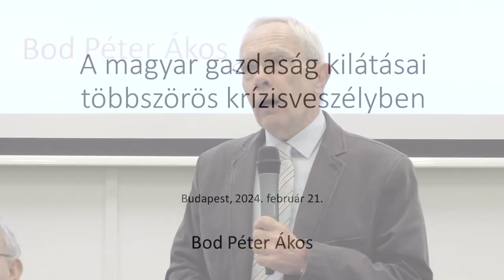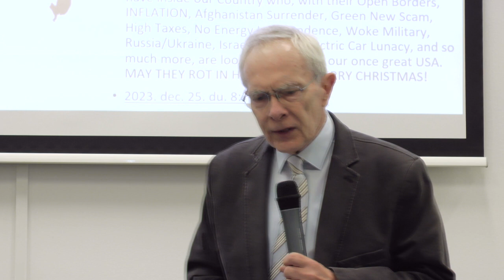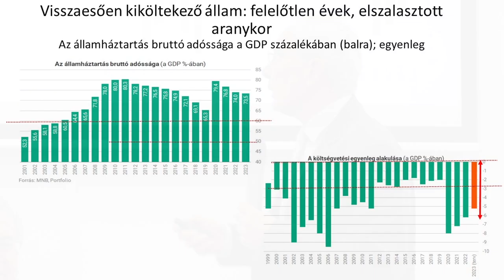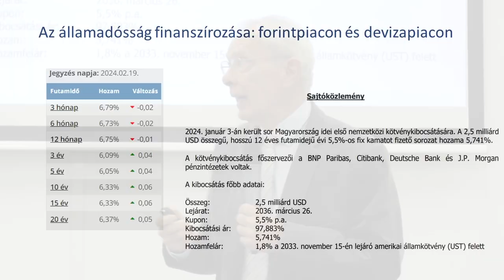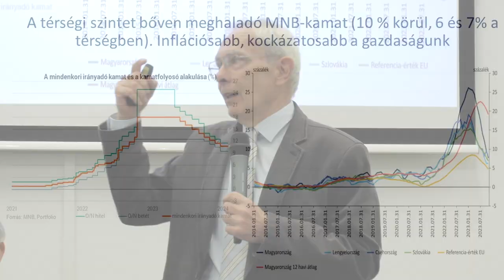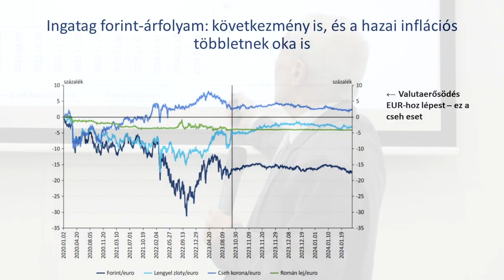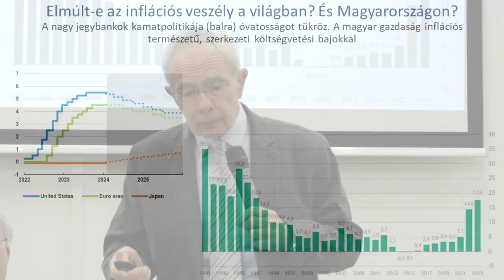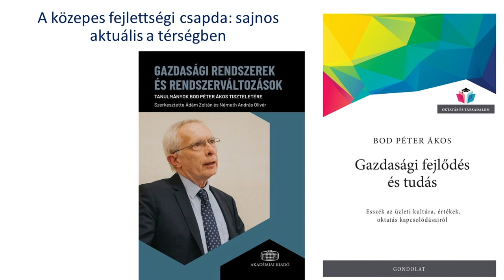Polikrízis: a világgazdaság és a magyar gazdaság kilátásai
A MÚOSZ Gazdaságpolitikai és Médiatudományi Szakosztály rendezvényére

Vendég:
Bod Péter Ákos, a Magyar Nemzeti Bank volt elnöke

Beszélgetőtársak:
László József és Vicsek Ferenc

Az év szava volt tavaly a polikrízis – a szóban a poli a görög polüszből származik, és arra utal, hogy sok válság van egyszerre. Hogyan tud megbirkózni ezekkel a világ és a magyar gazdaság, politika és társadalom? Ki nyer, és ki veszít? Erre keressük a választ.